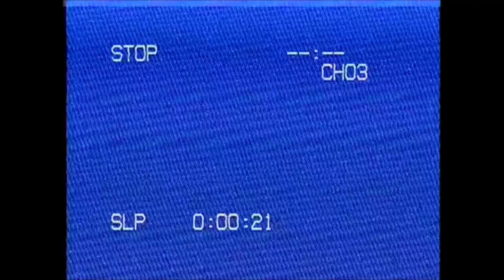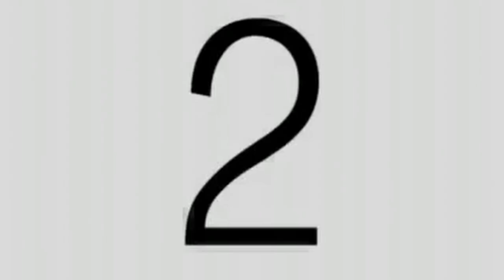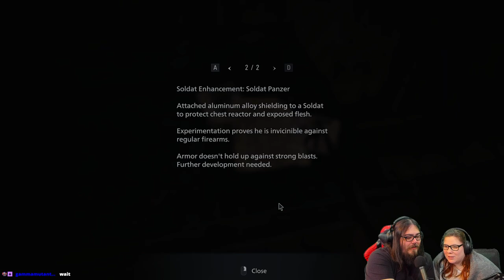Single Player Sunday(?) - Awooga! Hellooooooooo Heisenberg!